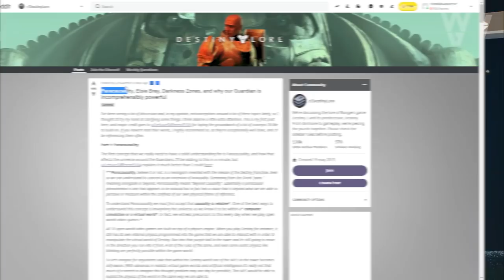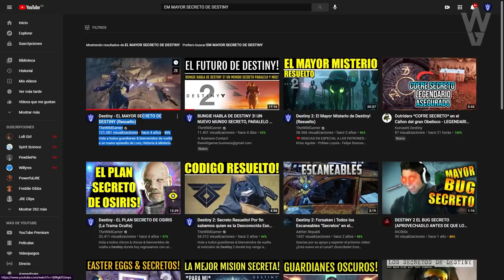LA VERDAD SOBRE PORQUÉ DESTINY SE LLAMA DESTINY! | Destiny 2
PORQUÉ DESTINY SE LLAMA DESTINY! RESUELTO! | Destiny 2
🎁🔥¡NUEVO SORTEO DE EMBLEMA EXCLUSIVO!🔥🎁
Sorteo 1 Emblema Exclusivo: VOCES EMPODERADAS! (*Muy Raro*)💯👌
Los requisitos son:
2️⃣Retweet al tweet fijado en la bio

► ¡Sígueme!
• Accesorios Gaming 10% dto. Código wildgamer

► Comunidad de PS4: TheWildGamers
• TEMPORADA 14! VENUS! INCURSIÓN! DÍA DE ARMAS! ADA-1! IKORA REY Y TODO LO QUE SABEMOS! | Destiny 2
• ASÍ ES MI NUEVO PC PARA JUGAR A DESTINY 2! NUEVO SET-UP 2021! MASCOTAS y MÁS! | Destiny 2

💠MI PC:
• CPU: AMD Ryzen 7 5800X 3.8 GHz 8-Core Processor
• GPU/ Gráfica: Gigabyte GeForce RTX 3060 12 GB
• PLACA BASE: Asus ROG STRIX B550-F GAMING (WI-FI) ATX AM4
• CPU Cooler: Corsair H100i RGB PLATINUM 75 CFM
• Memoria RAM: Corsair Vengeance RGB Pro 32 GB DDR4-3200 CL16
• ALMACENAMIENTO: Samsung 970 Evo Plus 1 TB M.2-2280 NVME
• TORRE: Corsair iCUE 465X RGB ATX
• FUENTE: Corsair 850 W